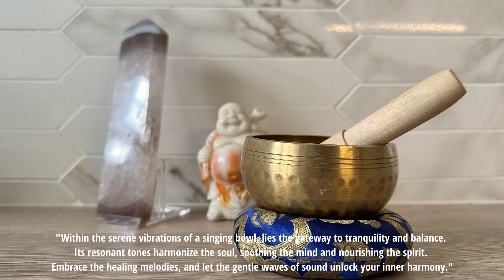Negative Energy Relief Peaceful Music for Meditation, Inner Peace, Sleeping, Study